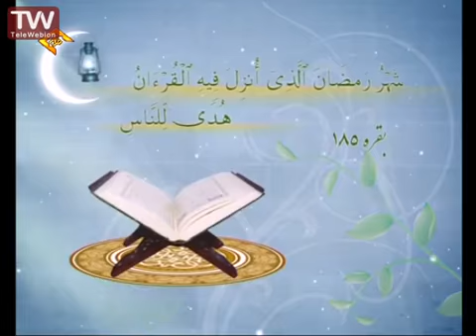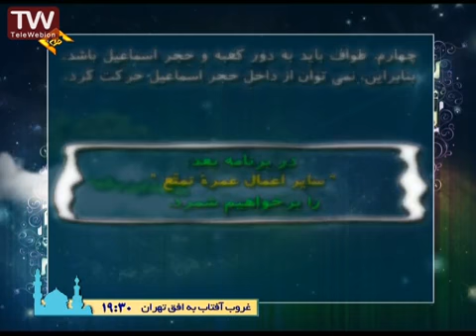احکام حج و عمره تمتع 7 مطابق بافتاوای مراجع اعظام توسط حاج آقا فلاح زاده